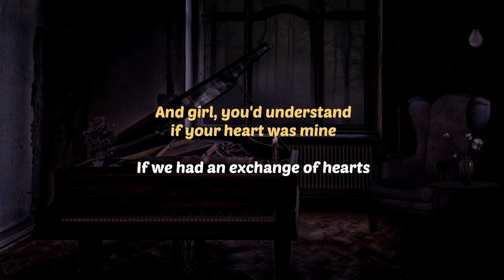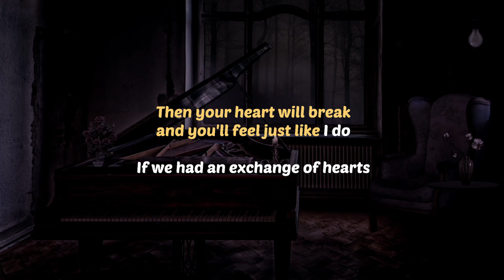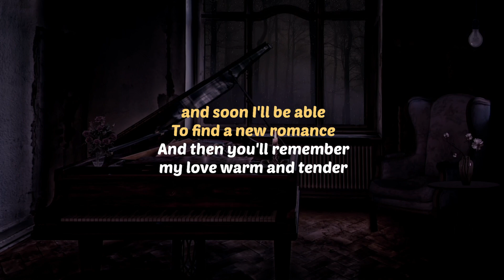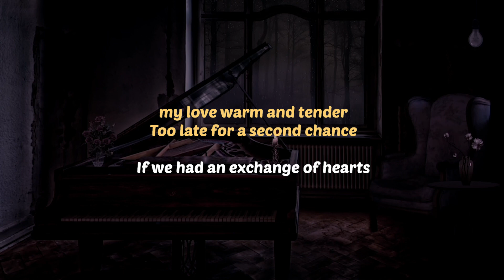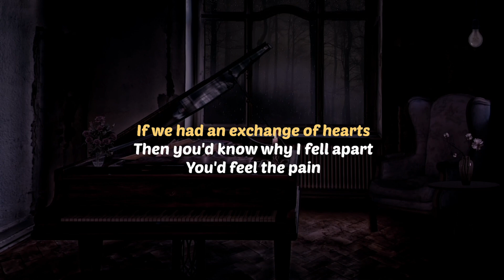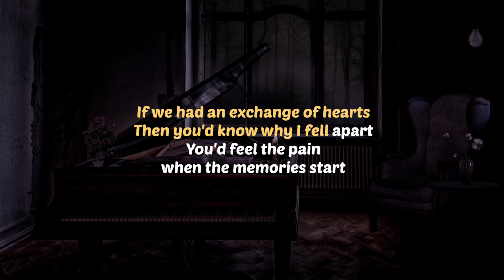EXCHANGE OF HEARTS - David Slater | FEMALE KEY PIANO HQ KARAOKE VERSION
This song is in the key of ( e )

Piano LoungePH